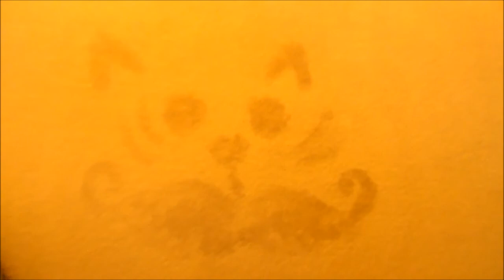MUSTACHE CAT!!!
I got to spend a day with my sis and it was very awesome!! :)

And Check out: "Wick Part 1: I will Survive!"